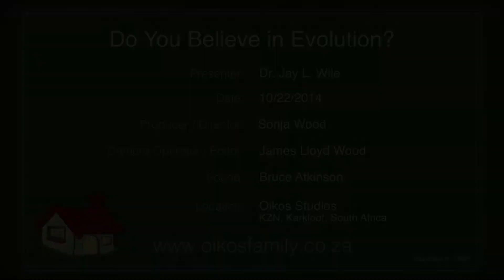Science Talk with Dr. Jay L. Wile, Episode 07 | Do You Believe in Evolution?